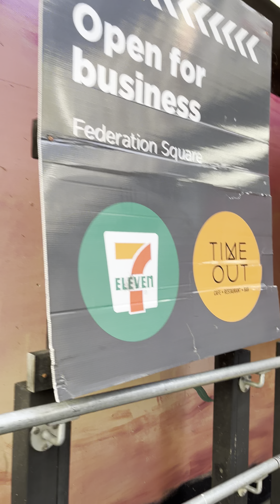Christmas at Federation Square.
One of the biggest attractions in Melbourne CBD is Federation Square, and this year there is huge tree, lots of decorations and Austrailan Art Murals.